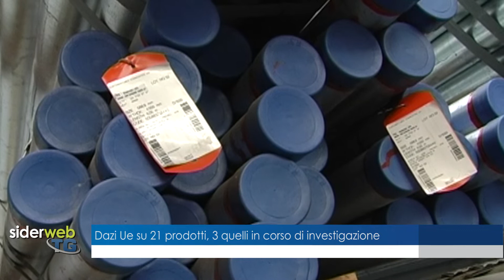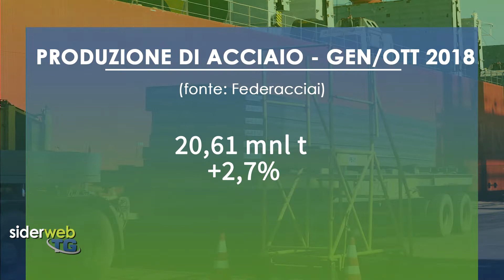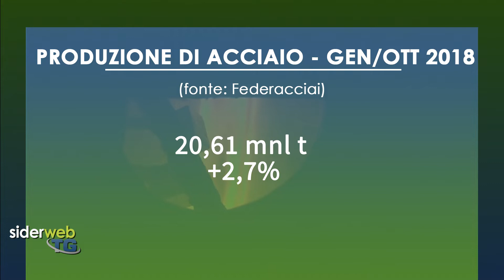Le news della settimana dal 3 al 7 dicembre nell'ultima edizione del siderweb TG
In questa edizione del siderweb TG: l’aggiornamento sul consumo dei contingenti all’import della Salvaguardia Ue, lo stato dell’arte dei dazi siderurgici in vigore nell’Unione europea, gli ultimi numeri della produzione di acciaio in Italia e nel mondo.